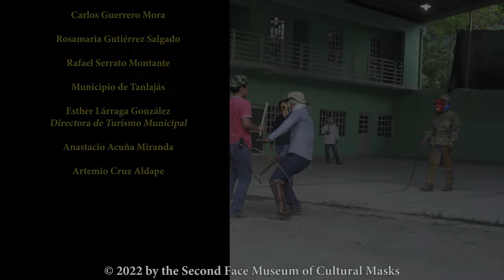The Toreada de los Diablos of Tanlajas, Mexico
A short documentary about the masked Holy Week tradition of the Tenek town of Tanlajás in San Luís Potosí, Mexico.